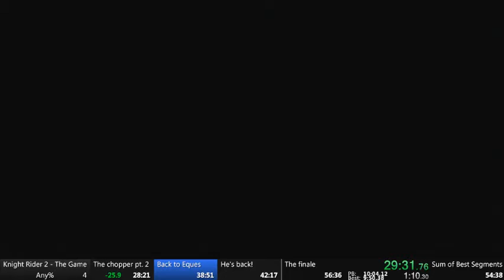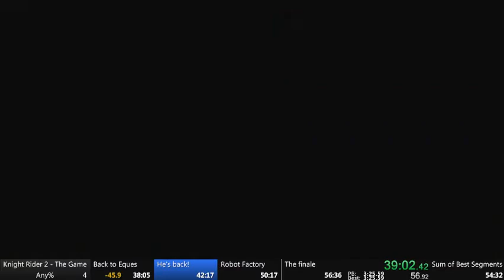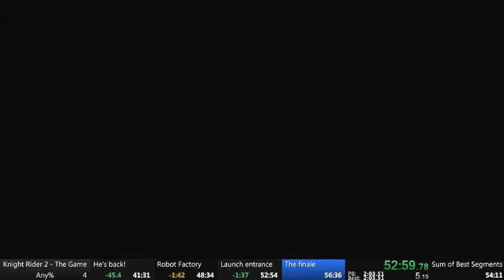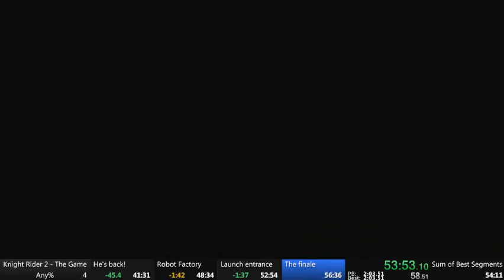Knight Rider 2: The Game any% 44:47 (w/o loads) [Old WR]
54:57 with loads
sick sub 55 (sub 45 w/o loads) lel